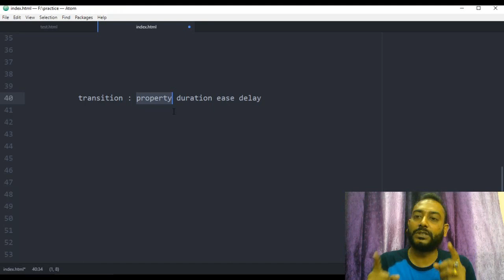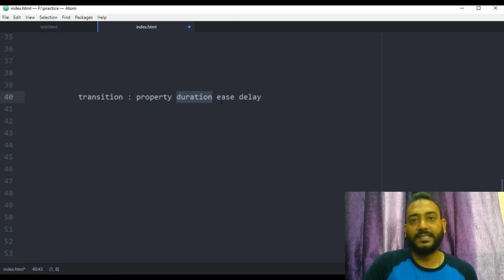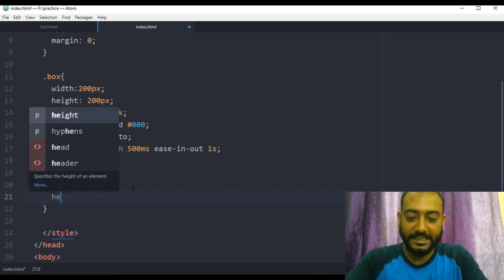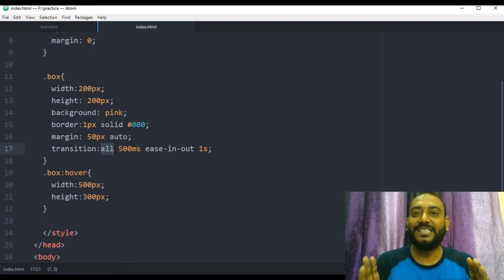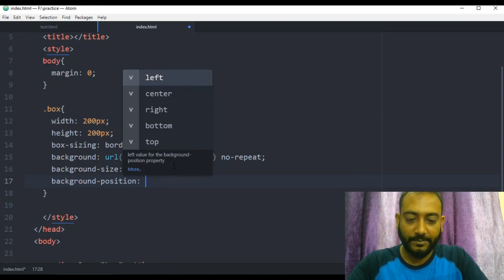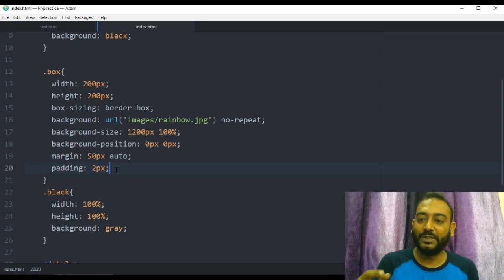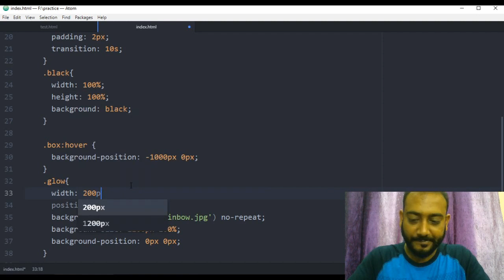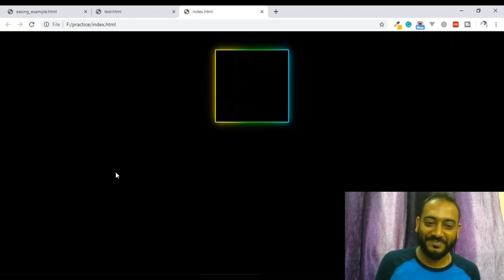CSS Transition :: Multi Color Border with animated Glow mini project | EP 48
at 01:28
CSS Transition: In this video, you are going to learn what is CSS Transition. Transition property accepts 4 values I have explained all of them. What is ease-in, ease-out, ease-in-out and linear. I explained how to use ease in transition. How to add delay in transition in css3. You'll know how to animate using transition.
You also know how to set multiple Transition in CSS.

at 13:05
Mini Project: Multicolor border with a multi-color glow.
You can find a mini project in this video, where I teach how to create multi-color border. As well as how to create an animated multicolor border using CSS. You can learn how to make a multicolor animated glow. Pure CSS multicolor border.